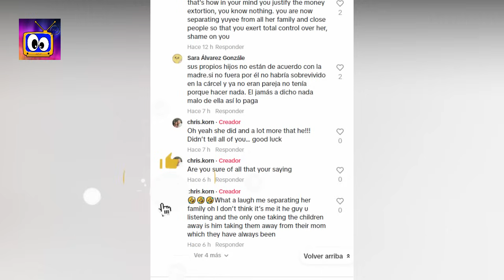FRANK CUESTA ESTALLA Y DEFINE ASÍ AL NOVIO DE YUYEE TRAS GRAVES ACUSACIONES SOBRE SU PAPEL DE PADRE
Frank Cuesta ha estallado contra Chris Korn, el novio de Yuyee que no para de atacarlo en redes. Frank ha hablado sinc ensura en el directo con thegrefg sobre la condición trans de la nueva pareja de Yuyee.